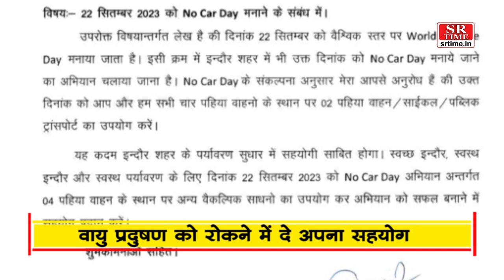22 सितंबर को इंदौर में "नो कार डे" | SR Time